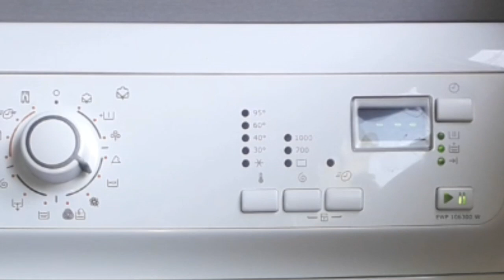Electrolux TimeSaver Diagnostic Mode